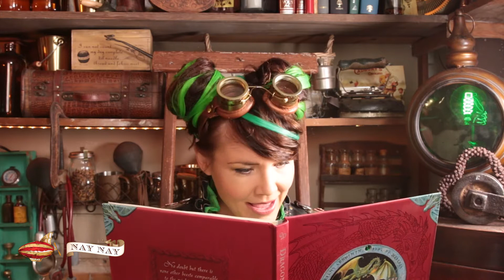Dinosaur VS Nay Nay - Top Ten Dinosaurs - Fossil experiment - Raptor Rap - T-Rex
Nay Nay VS Dinosaur

In this episode of Tinktertime, Nay Nay from ABC Kids (Bubble Pop, My Brother Ate My LEGO, I Have A Voice) takes on all things dinosaurs. Her side-kick Louie the Dog has dug up a dinosaur fossil, which dinosaur does it belong to?

- Raptor Rap
- Top Ten Dinosaurs
- Jurassic Park LEGO World gameplay
- Lost World LEGO Worlds gameplay
- Pangea map
- Show Me Your Guts - dinosaur fossil
- When I woke Up Today song
- Tinkertime dinosaur fossil experiment
- Louie and Dog
- Science experiment with ice

It's Tinkertime!

Tinkertime is all about experimenting, pulling things apart and not being afraid to make mistakes, it's how we learn and discover new things!

Join Nay Nay as she goes full banana in her Tinkertime room. Nay Nay wants to encourage kids to get curious about STEM (Science, Technology, Engineering, Maths) and nurture a love of adventure and inventive thinking.

Nay Nay's music videos are on ABC Kids Australia and families LOVE her songs, especially 'Bubble Pop', 'My Brother Ate My LEGO' and 'I Have A Voice'. Nay Nay is bridging the gap between The Wiggles and Katy Perry, by making content that is pop, highly designed and fun, while being age appropriate.

We'd love more suggestions on what you'd like us to open up on 'Show Me Your Guts', or curious questions, or experiments you would like to see done. So put your ideas and feedback in the comments.

It's Tinkertime!

Please note experiments are to help children learn about the world around them and not all are suitable for replication at home. Parents should supervise children as they discover new objects and ingredients.

"Show Me Your Guts" segment pulls apart old objects, those found in thrift shops or people's unwanted household items. Do not pull apart your dads favourite electronics, it won't go down well at all!

Nay Nay tries to recycle her e-waste from experiments by making new artistic creations with the parts. You can check out some of her e-waste creations on Instagram @naynay_official

Let's go full banana! xx